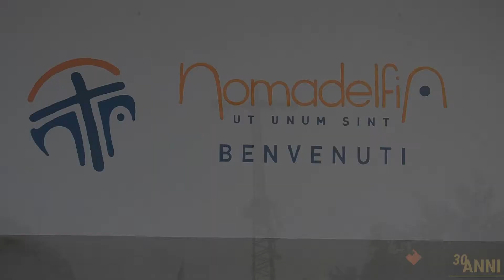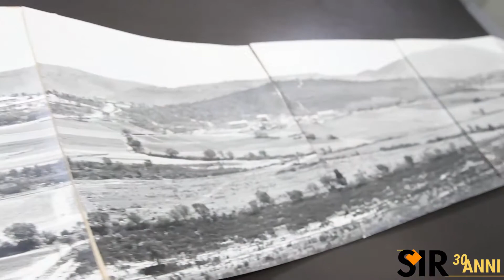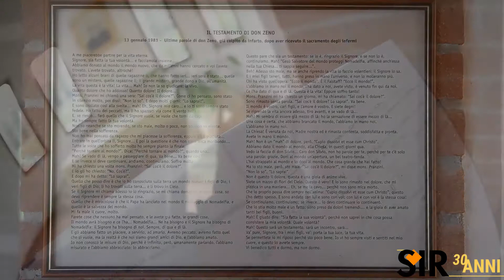Papa a Nomadelfia. Susanna e Raffaele: "volevamo che la nostra vita fosse aperta agli altri"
Susanna e Raffaele, hanno scelto questa vita e si sono scelti, fino a sposarsi. La libertà dei figli è ciò che colpisce di più a Nomadelfia: lo sguardo sereno di chi ha intrapreso una strada senza condizionamenti o ricatti, magari quelli inconsapevoli dei genitori che danno tutto ai figli ma poi chiedono loro in cambio di seguire un percorso prestabilito. Finite le superiori, i nomadelfi fanno da privatisti l’esame di Stato e poi sono liberi di decidere se andarsene o restare. Molti, la maggioranza, vanno via, altri restano per frequentare l’università o per lavorare in comunità, altri ancora si mettono alla prova prendendosi un anno sabbatico.